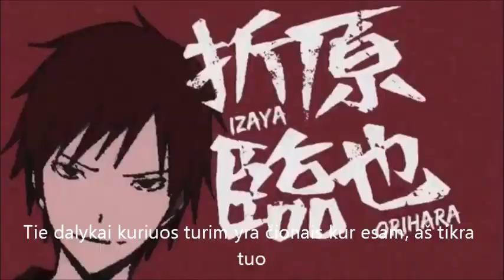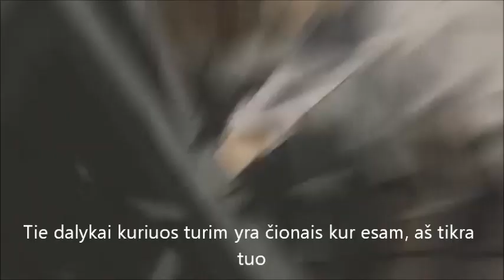Durarara op [LITHUANIAN COVER]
Uragiri No Yuuyake lithuanian cover

Lyric:

Saulėlydis jau traukias, po tos įtemptos dienos
Nuvalau įkyrų prakaitą, mašina mano urzgia ir vėl
Blow up louder
Tyli fėja, slepiasi kažkur akiratį
Blow up louder
Atpirkimas, tai dalelė buvusios meilės

Ryto saulė jau kyla, tarp tų pastatų
Tu patikėki, viskas keisis ir rytojus nebebus beprasmis
Ryto saulė jau kyla, ir tamsos nebėra
Jai tai pajusi, tai pamatysi, svajonė nebebus beprasme

Tie dalykai kuriuos turim yra čionais kur esam, aš tikra tuo
Tai dalykai kurių niekas neims dėl to mūsų buvimas nėra bereikšmis

Ryto saulė jau kyla, už horizonto
Jai tu patikėsi, tikrai viskas keisis
Ta šviesa tikrai nebus bereikšmė...